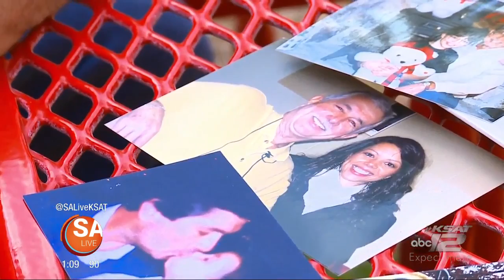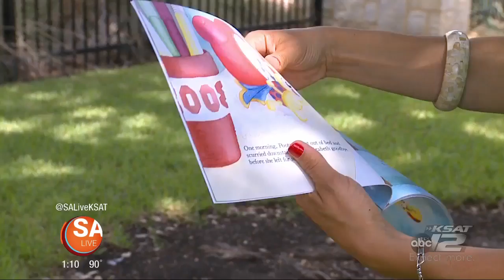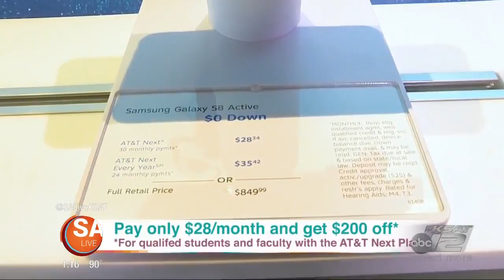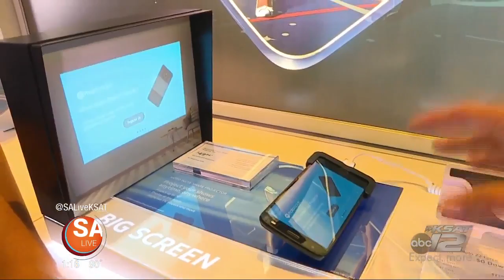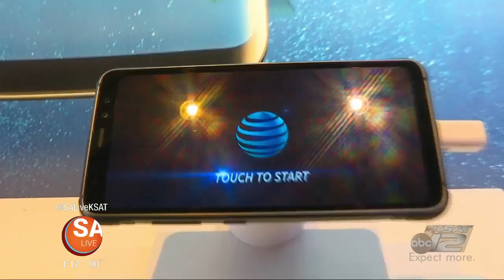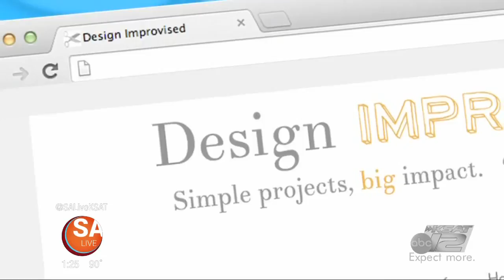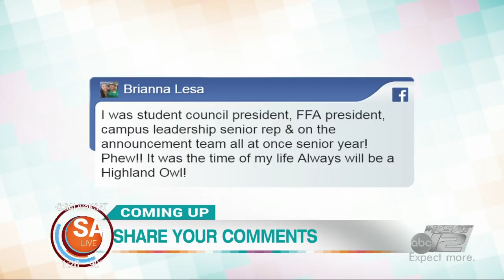SA Live - August 17, 2017